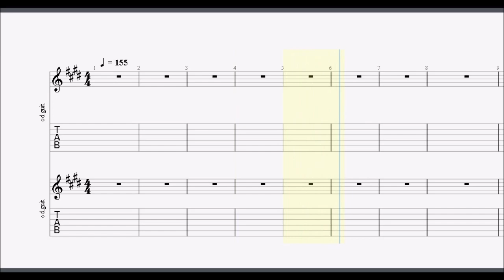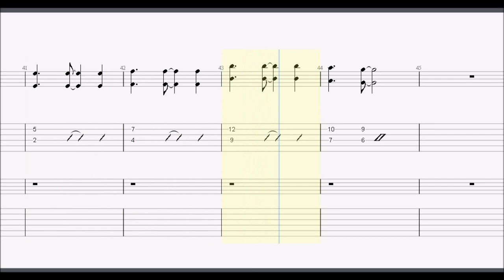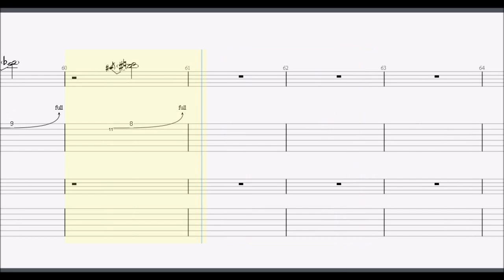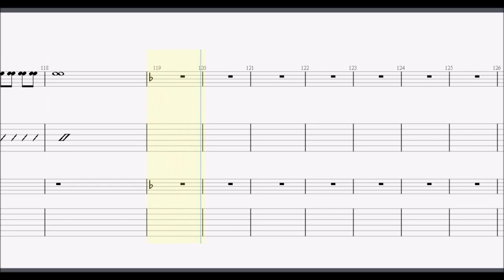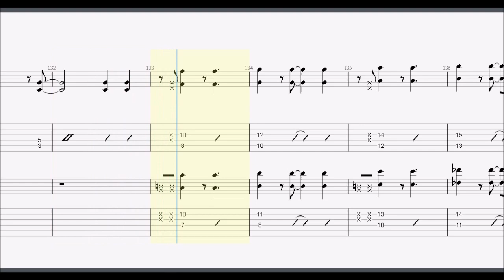Official 髭男 dism. コーヒーとシロップ guitar tab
前半: guitar.1.2
後半: guitar.3.4

【 Official 髭男dism. 再生リスト 】

ankun0126 : instagram.